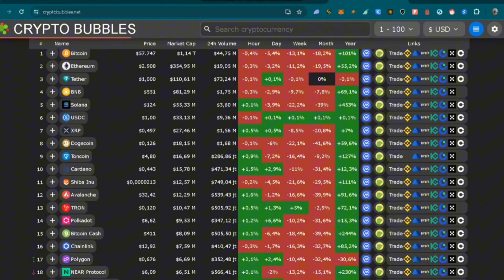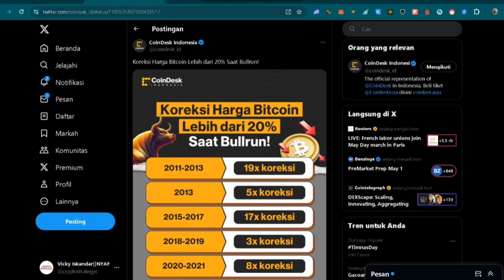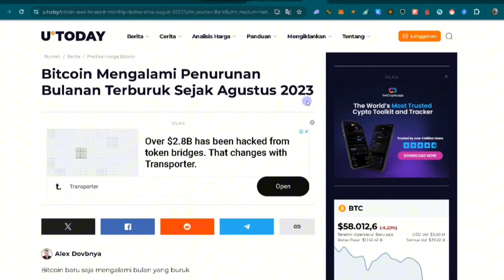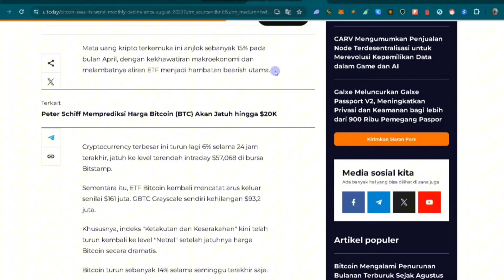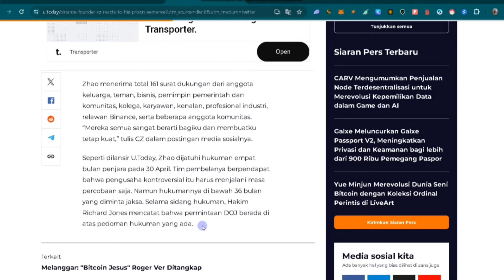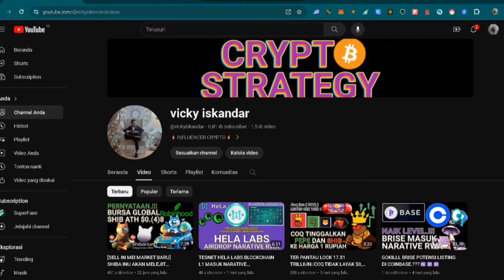PESAN TERAKHIR CZ KALIAN TEAM CUT LOSS ATAU TEAM AKUMULASI⁉️🤣🤣🤣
Deposit to Win VIP Level